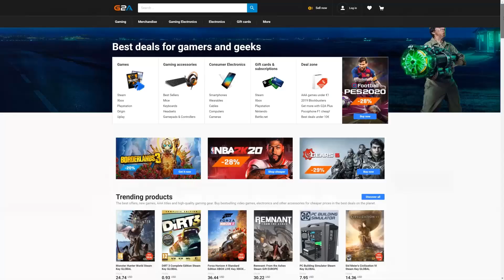FIFA 21 I GOT ONE OF THE BEST POSSIBLE 16 WINS PLAYER PICK IN FUT CHAMPIONS BUT THERE WAS AN ISSUE!